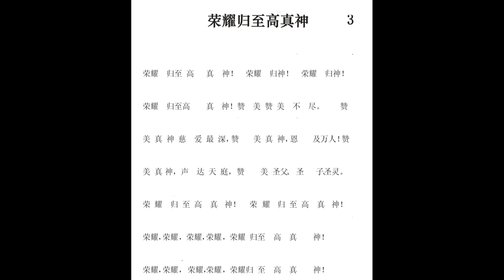3 荣耀归至高真神